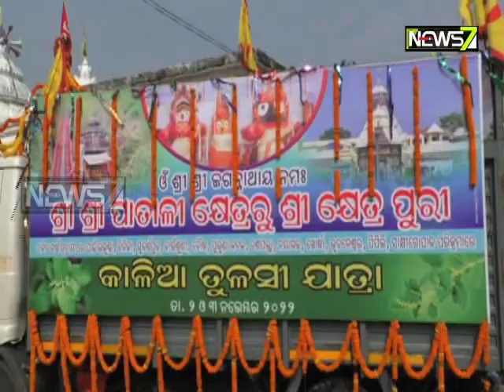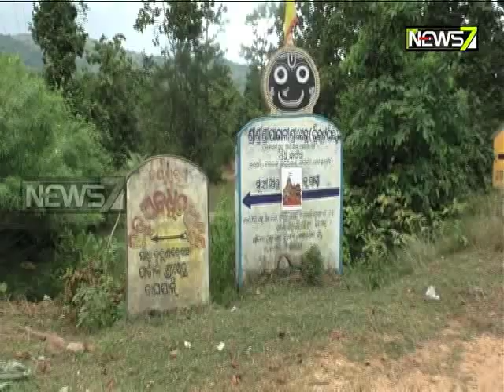ପାତାଳୀ ଶ୍ରୀକ୍ଷେତ୍ରର ତୁଳସୀ କାହାଣୀ || Maganna Oligi